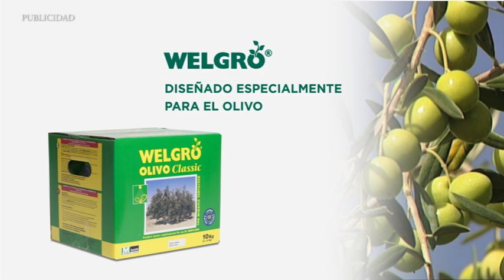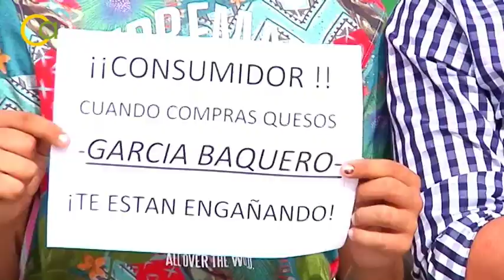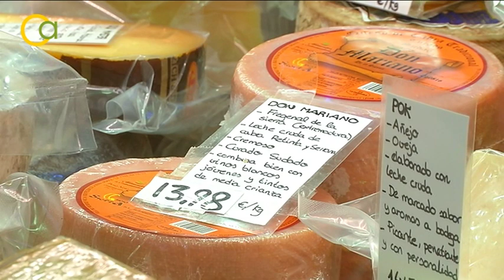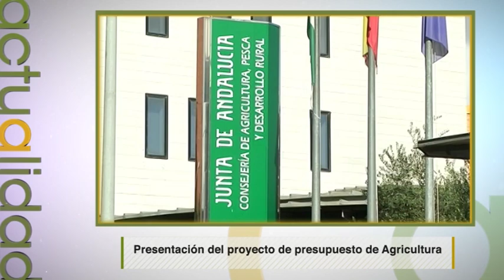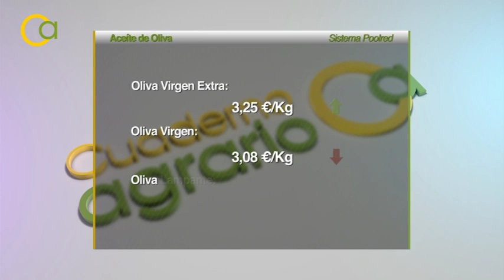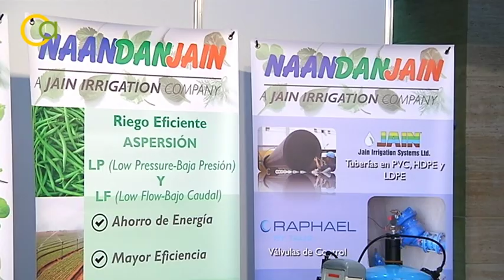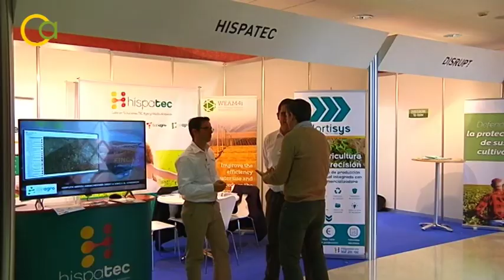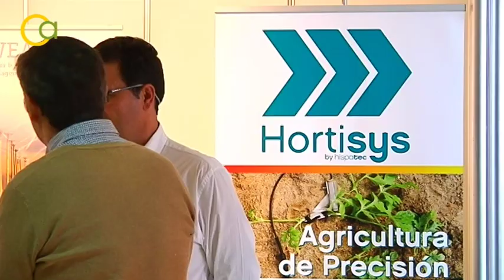Cuaderno Agrario PGM 66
-La caída del precio de la leche ya roza el 50%

En la finca de Antonio, en Sedella, conocemos de cerca los estragos que ha causado la crisis de la leche de cabra en Andalucía. En 2014 comenzó una caída de precios, que en algunos casos roza el 50 por ciento.

-Gran Bretaña consume las mazorcas dulces andaluzas

No son comunes en los supermercados españoles, pero sí son básicas en la gastronomía británica. Las provincias de Sevilla y Cádiz garantizan a la población inglesa el abastecimiento de mazorcas dulces durante todo el año.

-Fibes acoge Agwatec Spain 2016

Fibes ha acogido la celebración de Agwatec Spain 2016, con el objetivo de promover la relación entre empresas, investigadores, productores y agroindustrias que contribuyan a posicionar a Andalucía a la cabeza del sector tecnológico del tratamiento del agua.